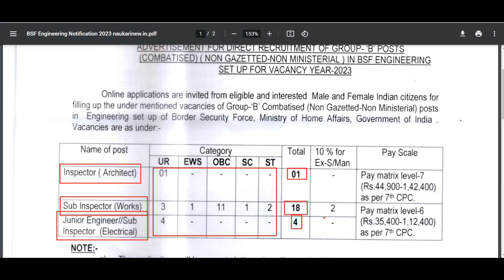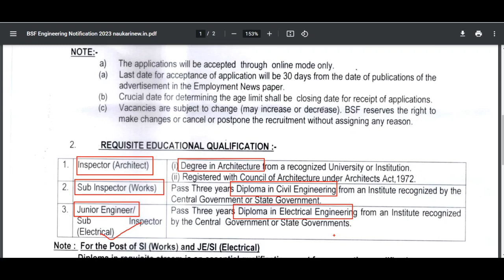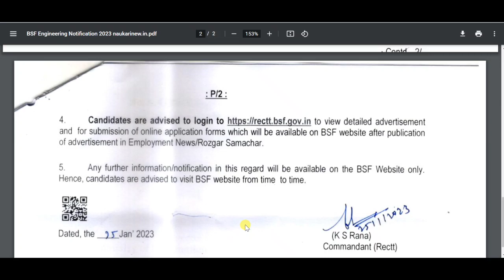BSF Engineering Notification 2023 | Inspector, JE, SI Vacancy | सम्पूर्ण जानकारी